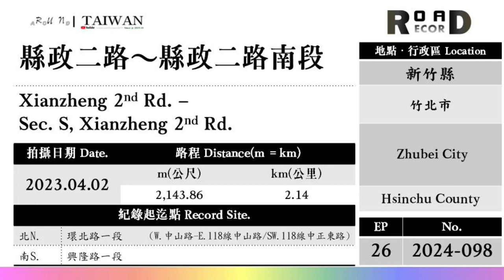【新竹縣】竹北市．縣政二路～縣政二路南段(V.2024-098)｜[Runaround TAIWAN] Road Record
Xianzheng 2nd Rd. - Sec. S, Xianzheng 2nd Rd.
Zhubei City, Hsinchu County

【聲明事項】
1. 本支影片背景音樂使用授權素材資料庫。
2. 本片所有拍攝畫面均為本版管理作者所有，
3. 影音僅限於貴司「無營利目的」之使用。
4. 路程中出現的任意交通違規與危險行為切勿效仿，
5. Youtube於播映時出現之廣告非本專區資料，關聯無涉。

[以下空白]